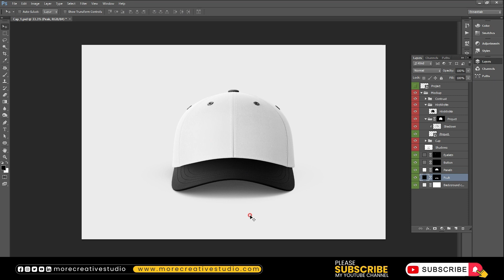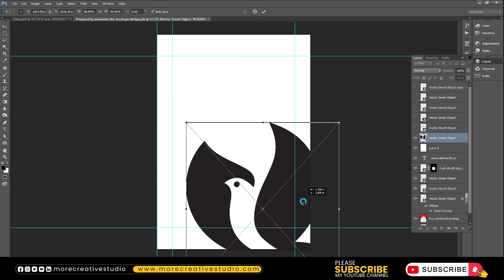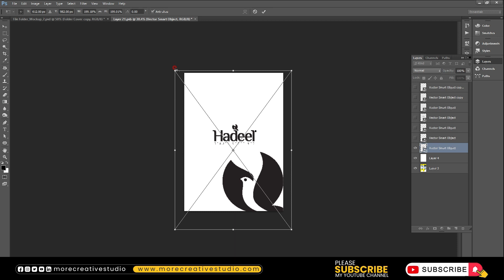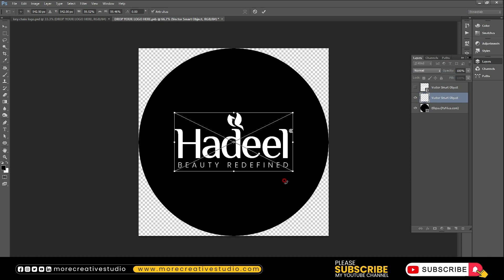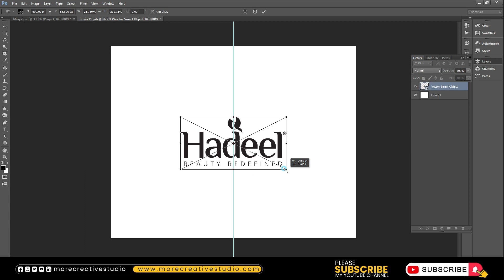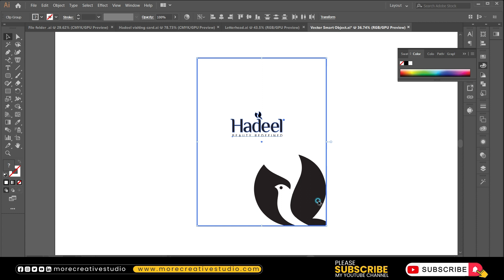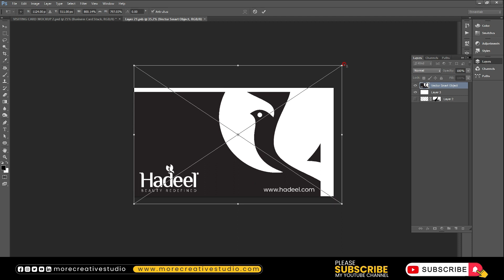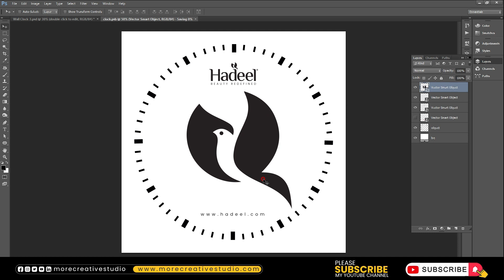Complete Stationery Design Tutorial / illustrator Tutorial / easy to understand /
✨ Discover our Complete Stationery Design Tips Tutorial, where we delve into the art and intricacies of crafting captivating stationery. Uncover valuable insights on color palettes, typography, layout techniques, and brand integration, all designed to elevate your creations. Whether you're a seasoned designer or just starting out, this tutorial will empower you with the knowledge and skills to design stationery that truly stands out. Join us on this creative journey and unlock the secrets to making a lasting impact through thoughtful and impactful stationery design.  🎥

Graphic Design Tips for Beginners: How to create ad designs that grab attention
The best graphic design tools to help you create beautiful ads
How to Use Photoshop for Graphic Design Tutorials
graphic designing free course
graphic designing practice
Photoshopping YOUR Drawings
Editing YOUR Photos in Photoshop
Photoshop Challenge
Photoshop Manipulation Speed Art Tutorial
Urdu Hindi Graphic Design tutorial
stationery design tutorial
stationery decorate karne ka tarika